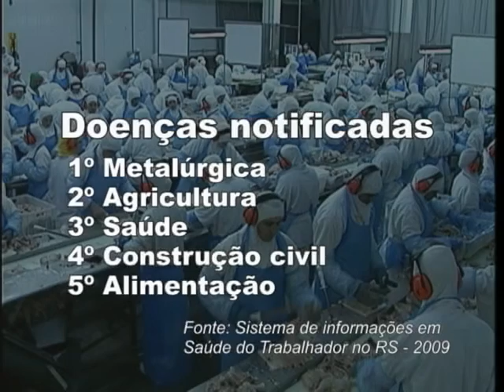UCSTV Notícias - 05/04/2011 (Parte 1)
Corte do auxílio moradia está dificultando a permanência de policiais militares em Bento Gonçalves. Ainda nesta edição 25% dos funcionários de indústrias avícolas da região estão afastados por causa de doenças relacionadas ao trabalho. UCSTV - 2011